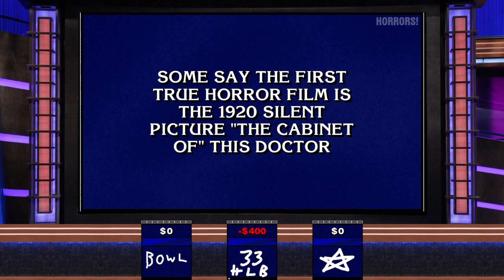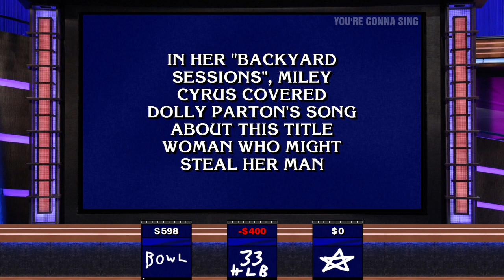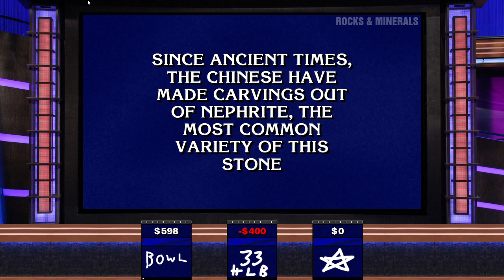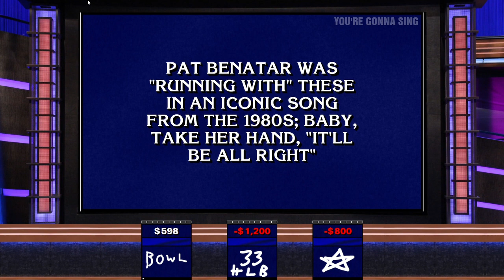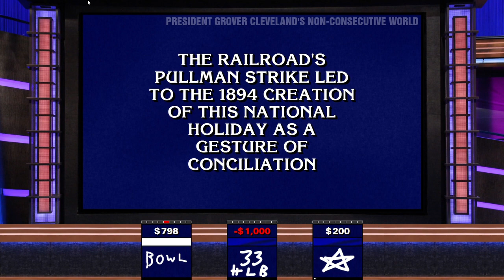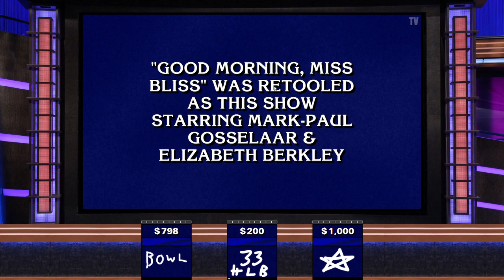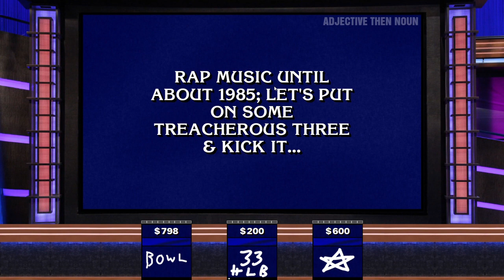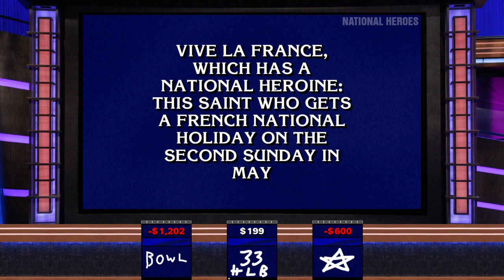GSL's Jeopardy! Season 2, Episode 11: Bowling vs Jack vs Lar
Welcome to episode eleven of GSL's Jeopardy! Last time, the game ended with all three players not progressing to Final Jeopardy. This time, Bowling, @AgentJX33 and @Larx3476 are back again to try to make it to Final Jeopardy. Will one of them do it? Watch to find out and enjoy!

Taped: 4/8/2023
Aired: 4/11/2023